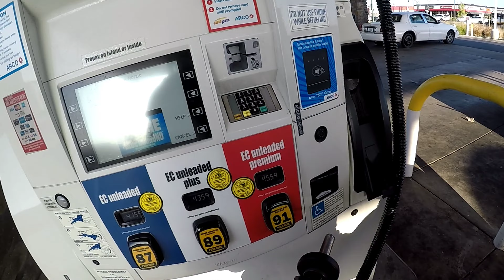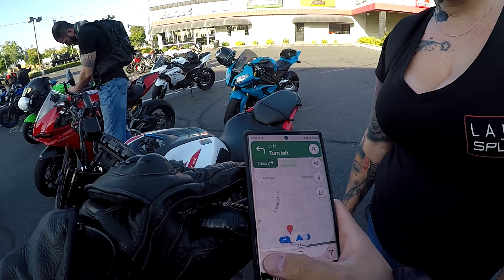BIKE NIGHT🔥 / MT-07 Roll Race 🏍💨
Just another night with the crew 🔥